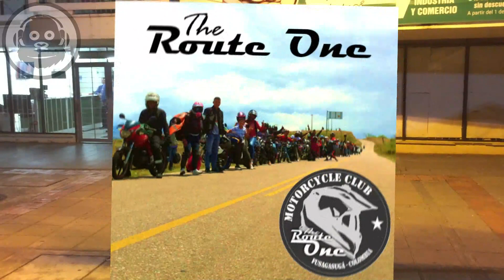Buenas noticias para los moteros en Fusagasugá |Kong-K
DA CLICK ACA, ESO NOS AYUDARIA MUCHO

Si tienes algún lugar que te gustaría que cubriéramos comenta cual es.

► Kong-K ◄